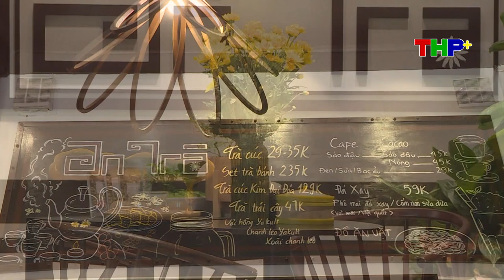Check in AN TRÀ | Số 84 Điện Biên Phủ, Hồng Bàng, Hải Phòng